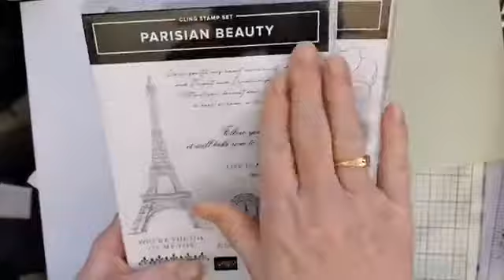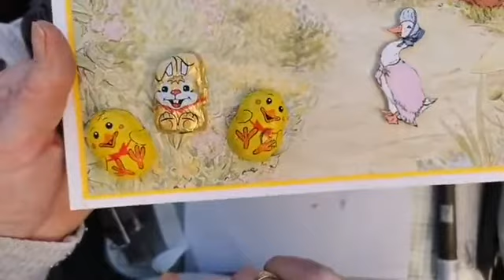SAB 2 So Very Vellum Thurs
Using this gorgeous, soft pastel, embossed vellum to create both a card and a home décor project.